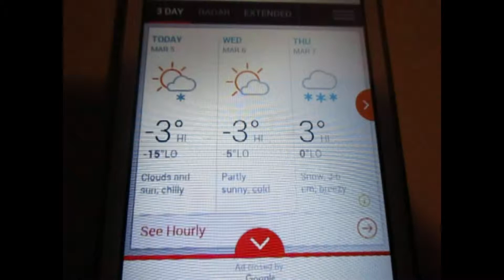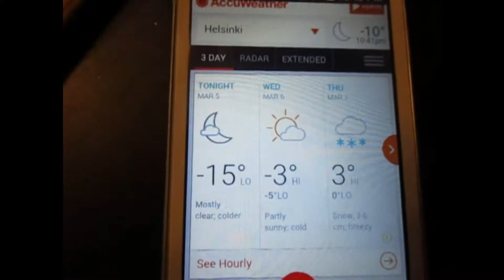Still winter time but have sunshine.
ขนาดมีแดดยังไม่รู้สึกร้อนเลย -3 องศา กลางคืน -15 องศาและอาจมากกว่า แต่มีฮีทเตอร์ไม่หนาวค่ะ